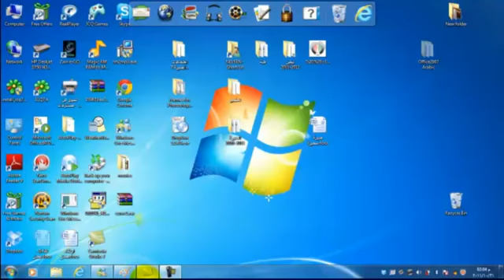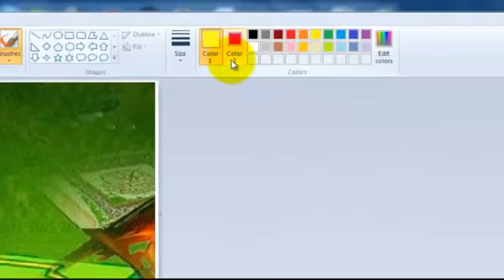grade3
الصف الثالث - الفصل الدراسي الأول - الدرس4 -برنامج الرسام - انتقاء الألوان